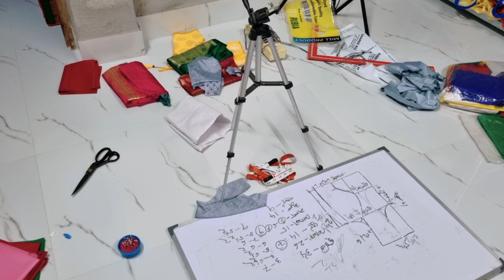আমি কিভাবে সেলাই ইন্টারলক করি আর মেশিনের দাম কত